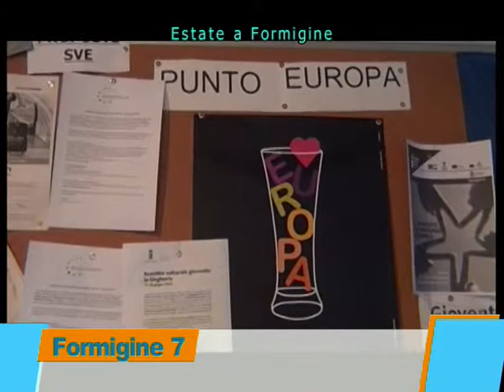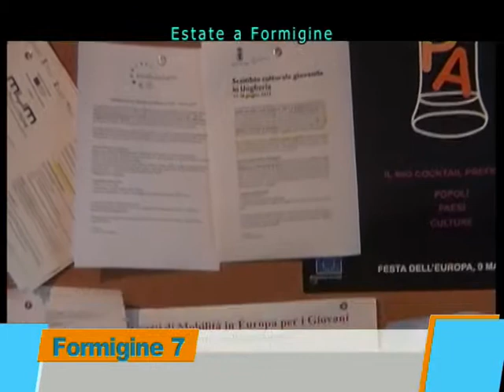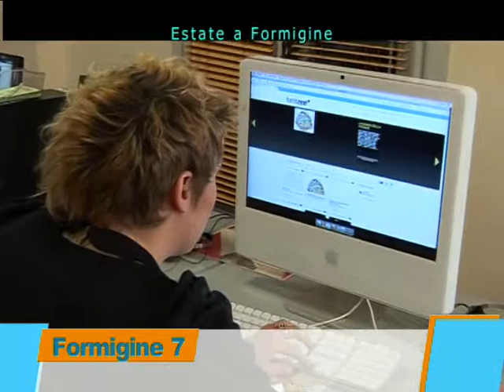I giovani e l'estate formiginese